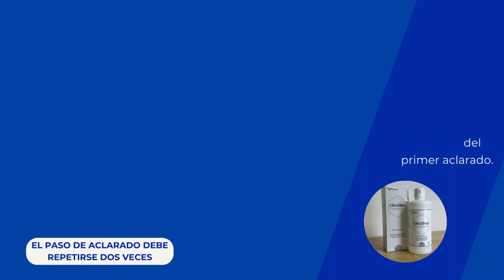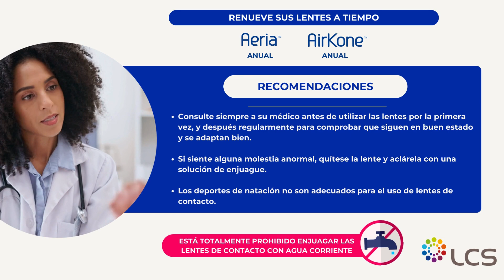¿ Cómo se colocan las lentes rígidas ?